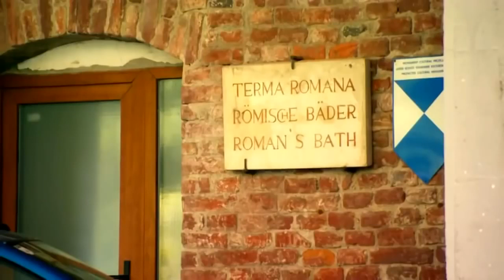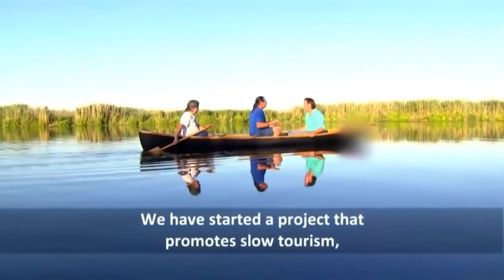The Most Peaceful Places on Earth New Documentary By National Geographic Channel 2020